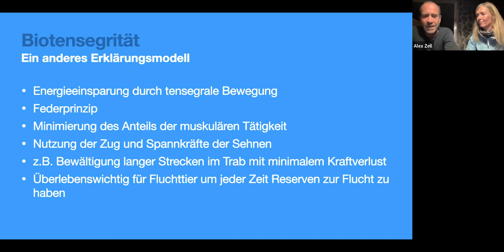Webinarreihe Theomove - Biomechanik Biotensegrity